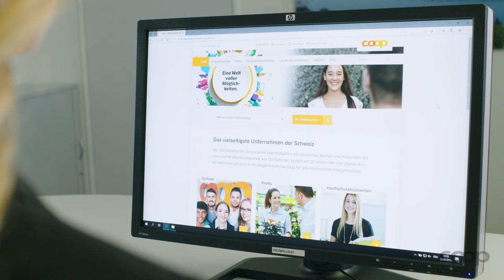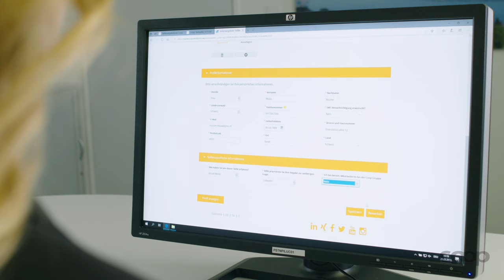Wie bewerbe ich mich bei Coop ?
In diesem Video zeigt unsere Mitarbeiterin Sabrina wie Sie sich bei Coop bewerben können.
Eine Bewerbung bei Coop geht ausschliesslich über das Coop Online-Portal. Daher ist es wichtig Ihre Unterlagen wie Motivationsschreiben, Lebenslauf, Diplome und Zeugnisse bereits digital zur Verfügung zu haben. Dies erleichtert Ihnen den Bewerbungsprozess.

Verschaffen Sie sich ganz einfach einen Überblick über unsere offenen Stellen auf unserer Webseite

Falls Sie eine passende Stelle gefunden haben, dann klicken Sie auf "Jetzt Bewerben".
Anschliessend können Sie sich ein Benutzerkonto einrichten. Für Ihr Kandidatenprofil brauchen Sie dazu nur Ihren Namen, Ihren Wohnort und Ihre Emailadresse einzugeben.
Wichtig ist, dass Sie alle markierten Felder ausfüllen.
Um auf dem Laufenden zu bleiben, wie sich unser Jobangebot verhält und ob etwas für Sie dabei ist, erstellen Sie Ihr persönliches Job-Abo bei Coop. Schliesslich lesen Sie sich noch die Datenschutzerklärung durch und machen auch dort ein Häckchen, wenn Sie damit einverstanden sind. Ihr Benutzerkonto ist nun angelegt. Ergänzen Sie dieses noch mit Ihren elektronischen Bewerbungsunterlagen und schicken Sie Ihre Bewerbung ab. Sobald diese eingegangen sind, erhalten Sie umgehend eine Bestätigungsmail.

Wir unterstützen Sie bei Ihrem Problem und helfen sehr gerne weiter.
Weitere Informationen zu uns finden Sie ausserdem auf Xing, LinkedIn und Twitter.

Haben Sie Interesse bei Coop zu arbeiten? Dann tauchen Sie mit uns in eine Welt voller Möglichkeiten ein!